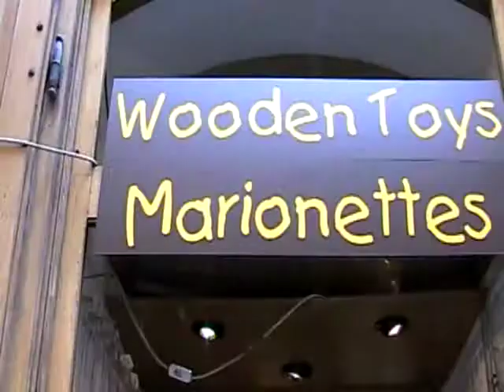02.5.Duck Toy from Prague (for Ethan) Aug2007 Miniature City Demo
02.5.Duck Toy from Prague (for Ethan) Aug2007 Miniature City Demo